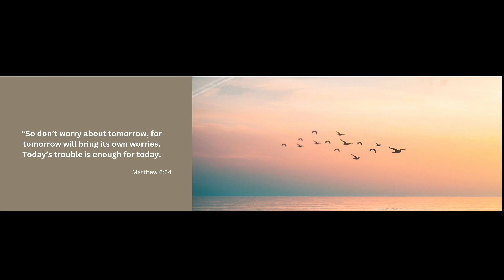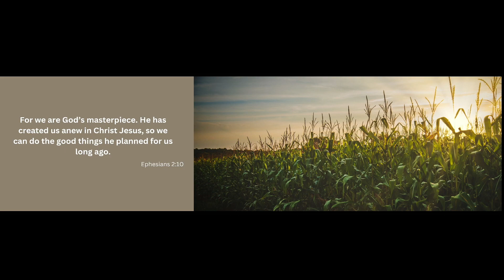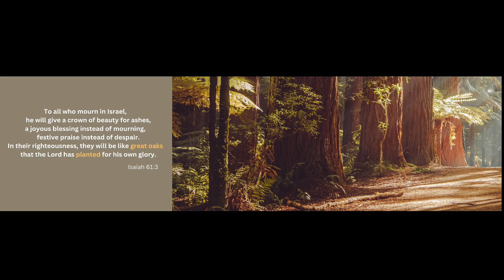Planted - Simon Hutton